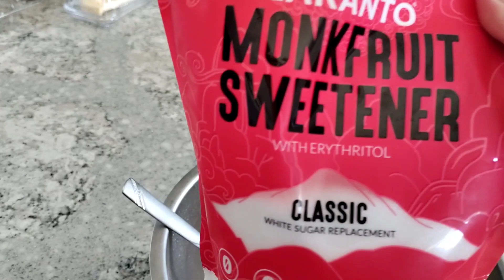Я похудела за неделю. Рецепт кето пирога.